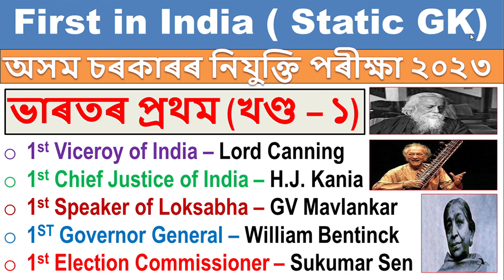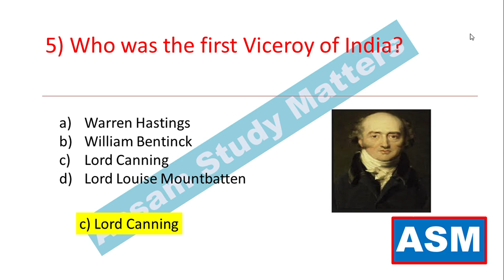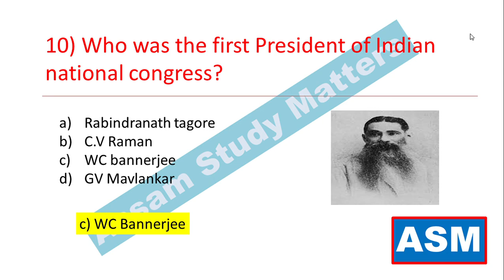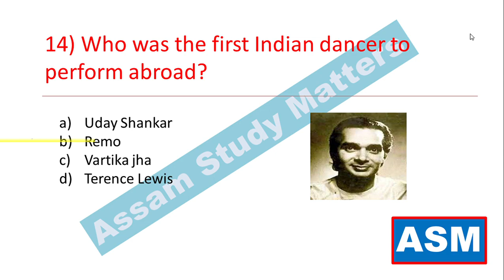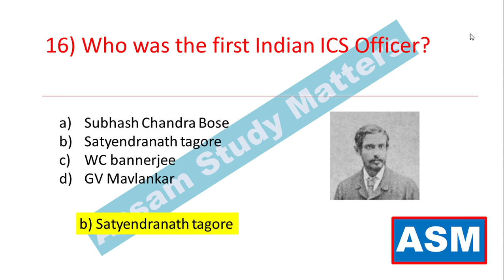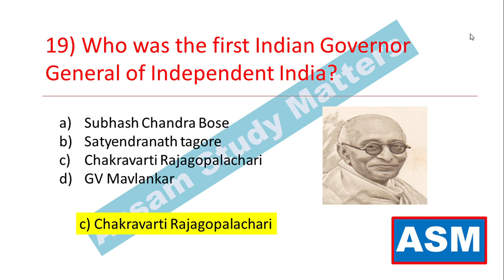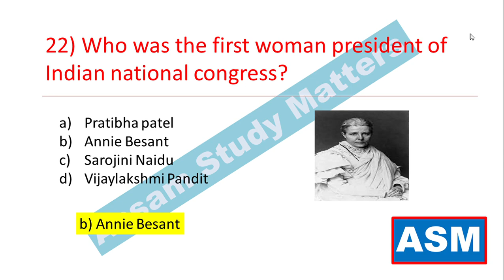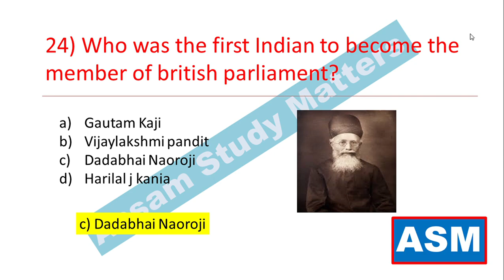First in India 2023 | ভাৰতৰ প্ৰথম | Important Static GK | First in India Part - 1| Indian GK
ভাৰতৰ প্ৰথম
 Important Static GK
First in India Part - 1
First male Female GK